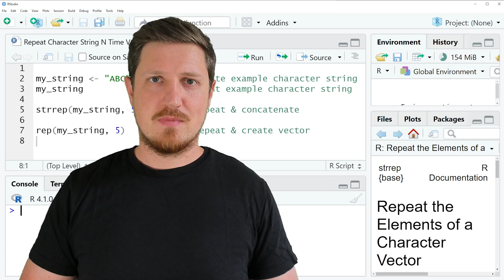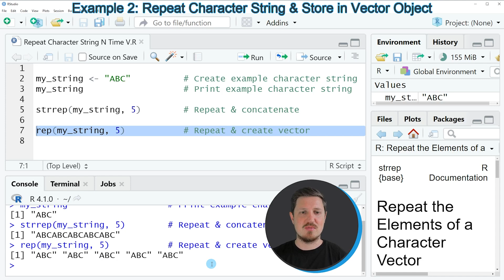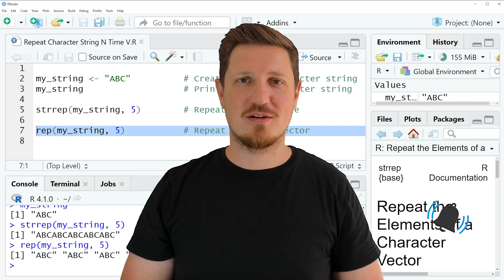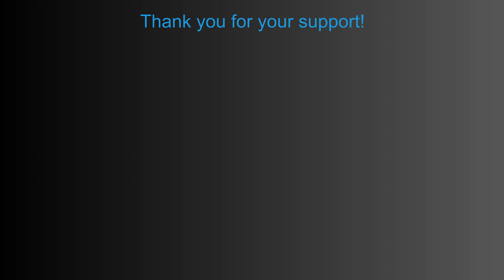Repeat Character String N Times in R (2 Examples) | One Object & Vector | strrep() & rep() Functions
How to repeat the elements of a character string multiple times in the R programming language. More details
R code of this video:

my_string ‹- "ABC"          # Create example character string
my_string                   # Print example character string

strrep(my_string, 5)        # Repeat & concatenate

rep(my_string, 5)           # Repeat & create vector